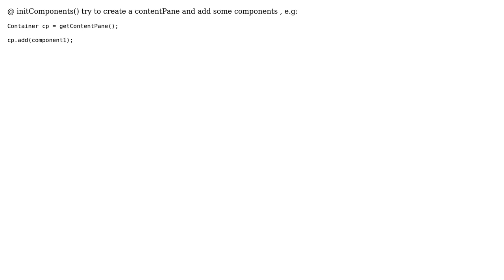The components are showed only when I move the mouse . Help s (Java)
The components are showed only when I move the mouse . Help ? (Java)

With thanks & praise to God, and with thanks to the many people who have made this project possible! | Content (except music & images) licensed under CC BY-SA | Music | Images & others | With thanks to user Mattia Meccariello user Borja Coalla and the Stack Exchange Network Trademarks are property of their respective owners. You are responsible for your own actions.